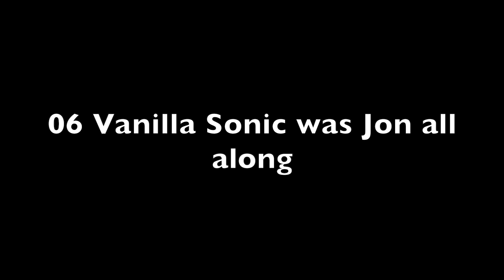SRB2: 06 Vanilla Sonic progress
It's not the Piracy thing again, I promise.
Also. thanks to AGiantGrownChao on discord for help with this one.